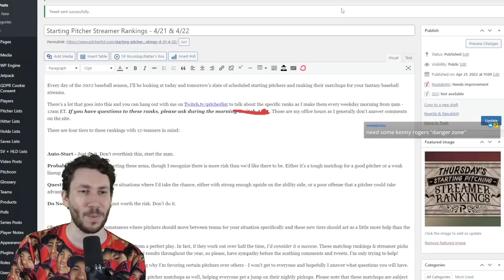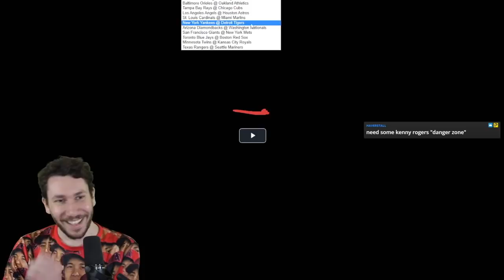Did Shohei Ohtani Pitch His BEST START EVER? - PITCH BREAKDOWN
Nick Pollack of Pitcher List analyzes the amazing outing that Shohei Ohtani had against the Houston Astros.

Support us: PitcherList.com/plus
Follow on Twitch: Mon-Fri 9:00am - 11:00am EST